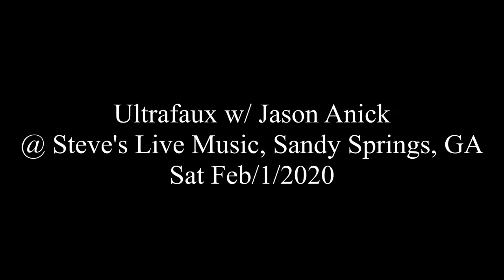Ultrafaux w/ Jason Anick - Clair de Lune @ Steve's Live Music, Sandy Springs, GA - Sat Feb/1/2020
Ultrafaux w/ Jason Anick
@ Steve's Live Music, Sandy Springs, GA
Sat Feb/1/2020

Michael Joseph Harris - guitar
Jason Anick - violin
Sami Arefin - guitar
Zach Serleth - bass